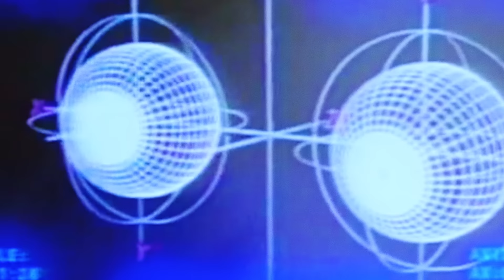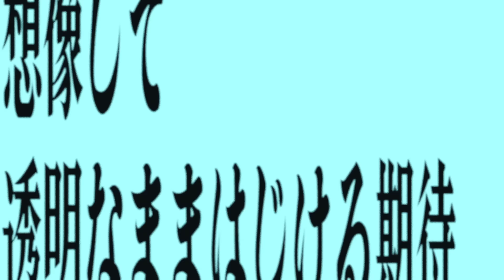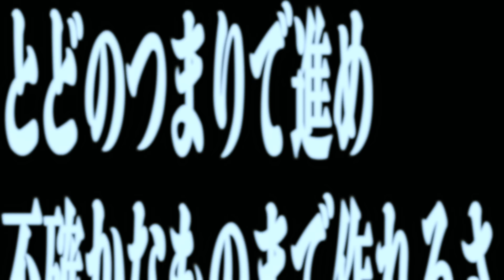Tyrkouaz - Emit Light [MUSIC VIDEO]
11.27 release 初の全国流通盤“turquoise engine + ”
(読み:ターコイズ・エンジン・プラス)より、
新曲「Emit Light」のMVを公開！

Tyrkouaz - Emit Light

Director : Yusuke Arai(PLN2)
Assistant Director : Nao Machida
Hair & Make:  YUKIKO HONGO

Music/Lyrics: rent
Drum Rec/Drum Mix:Shunsuke Yonekubo
Recording Studio: SOUND STUDIO REVIVAL
Mix: Tyrkouaz
Mastering: Hiromichi “Tucky” Takiguchi

1st full album『turquoise engine +』
▼配信リンク

1. LOADING
2. Windy Surf
3. Crush Core
4. Drive!!!(feat.$HUN from Navvvy)
5. ethergaze(feat.みけたはな,ウエダリュウタ)
6. a byway tune
7. dig-up-beat2
8. Snow wave
9. MAD BASS
10. Emit Light

双子ドラムンベース ネオミクスチャーバンド
twins, drum’n’bass, surf rock, neo alternative band
Vo/Gt : souta     Dr/cho : rent

初自主企画　東阪対バンツアー 「MULTI PLAY」開催決定！！

12月6日(金) SPACE ODD ‹東京›
GUEST : SATOH、TORO
12月20日(金) Yogibo HOLY MOUNTAIN ‹大阪›
GUEST : 板歯目、Baja

【Lyrics】
行く先は 加速地帯
ゆらぎの中

まっさかさ 変わる時代
ゆらゆら ゆらぎの中
致し方ない狭い視界
とらわれてしまったならいや
創造して 創造して
リピートして

とどのつまりで進め
不確かなものまで作れるさ
ささやかな 艶やかなる
日々のめり込む

想像して
透明な ままはじける期待
人型をつくりながら〈ここまで〉
たずさえた疑念もこえて
ひとりでに 光りながら

真四角なせまる境
あわいあわい 帳の中
錯覚に思いすごす
日に日に浸りながら
ロードして ロードして
ヒートして

知らず知らずに変わる
向かい風辿って流れゆく
穏やかな 晴れやかな
ゼロ地点まで

エスコートして
置き去りな 忘るままの未来
ひとしきり 手繰り寄せて〈ここまで〉
いつの日かわかり出す内面
礎に委ねながら

臆していた 加速地帯
視界を駆ける